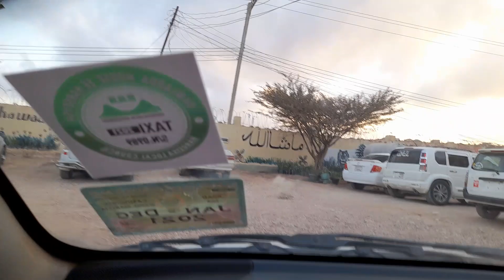wadada labda boqol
wadada labada boqol